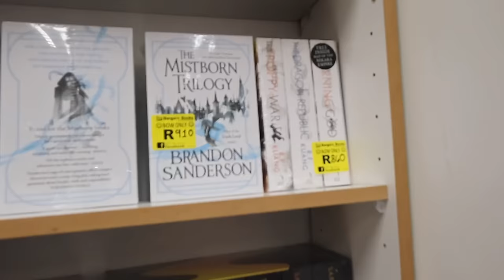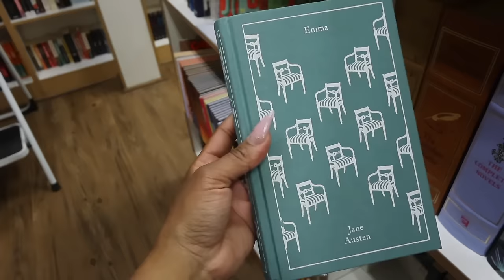LifeInMy30s:Weekly Vlog ✨ | Heart to heart '24 the year of learning, your messages to women ☺️🗣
Hey friends! ☺️
Hang out with me this week, as I spend some time to myself, taking a break and maintenance days. Reading your messages for women's month to other women. A little heart to heart chat of 2024 being the year of learning, and not giving up on yourself.

xoxo
JK

xoxo
JK